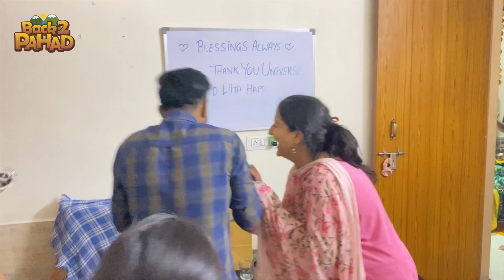Mummy ke Birthday pe Beta hua do mahine ka 🥰😘 ll pahadivlogs, dailylifestylevlogs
हेमू जन्मदिन पर शिवाय हुआ दो महीने का 🥰🥰🥰

Hello Doston, Mai Aapka Deepu Bhai Back to Pahad Se . I Hope Aap sabhi apne gharo me mast honge or humare vlog enjoy kar rahen honge... Bhaiyon Agar aapko humari vlog pasand aaten hai to channel ko like subscribe or share jarur karen. Jo bhai channel pe naye hai please channel jo jayda se jayda share or subscribe karen... or bell icon jarur dabaye taki aapko humari sari nayi video ki notification milti rahen. or video pe comment jarur karen. taki Hume vlog me sudhar karne me help milegi or aapko kafi sari jankari or masti , fun milta rahen.